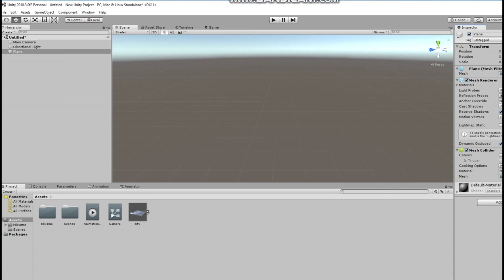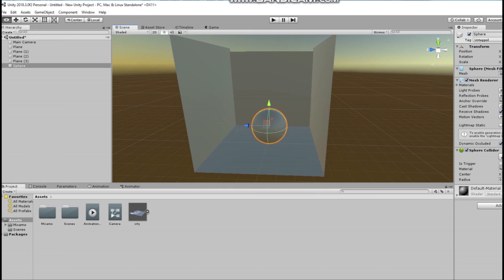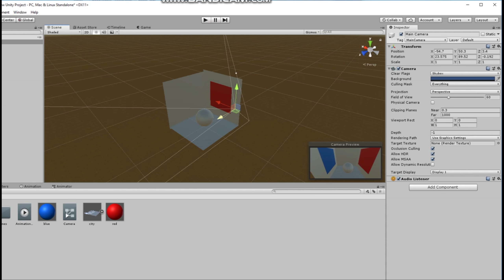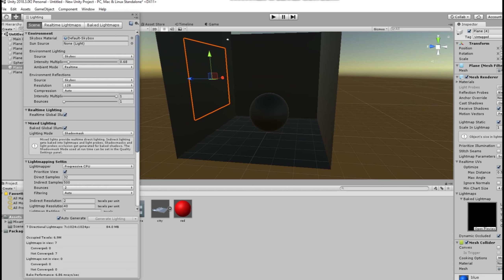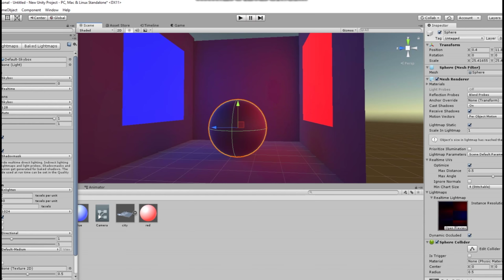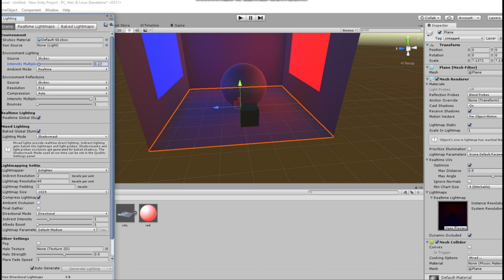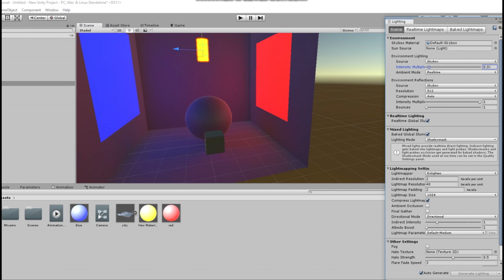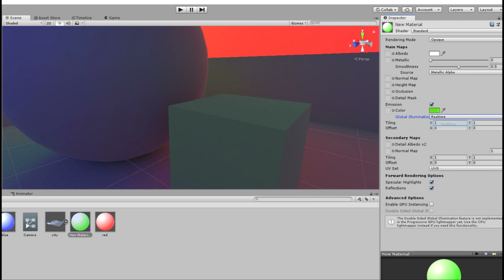Unity2018 สอนการใช้แสงจากตัวโมเดล